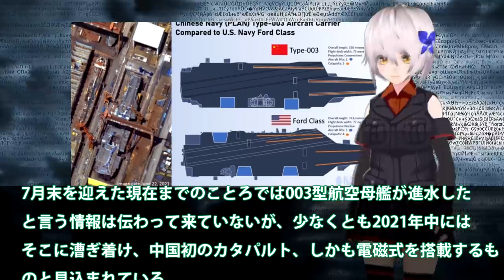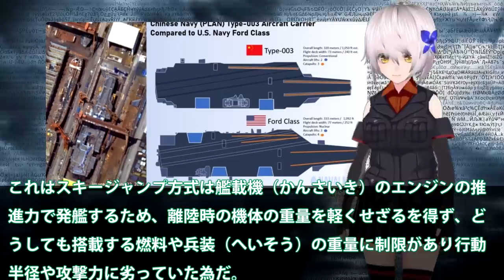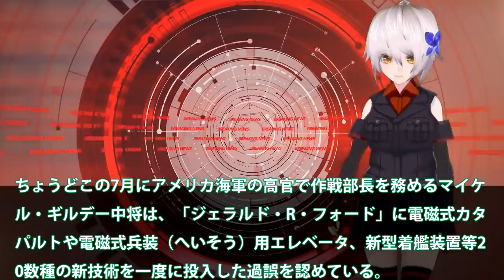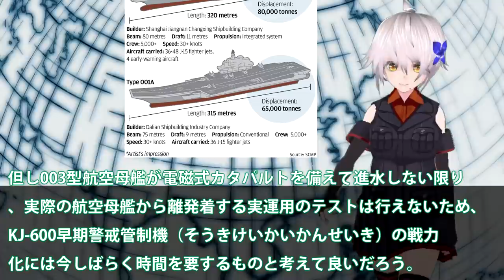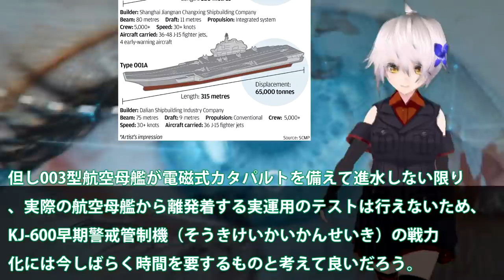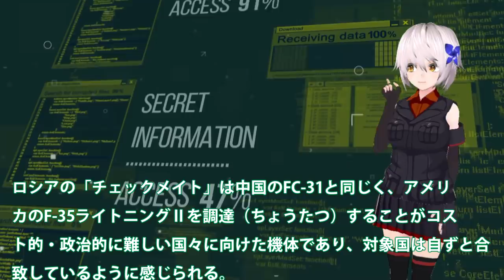中国空母003型に電磁式カタパルト搭載しかも！通常動力と原子力とでは天と地ほど？米空母とは比較に・・・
関連動画
【海外の反応】衝撃ｗ「日本には空母よりも危険な船が3隻ある」日本の海上自衛隊を中国が警戒視！？中国メディアが報道【俺たちのJAPAN】

引用・転載「出典：海上自衛隊ホームページ」
引用・転載「出典：航空自衛隊ホームページ」
引用・転載「出典：陸上自衛隊ホームページ」